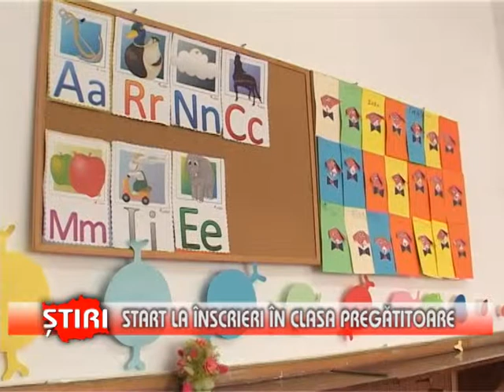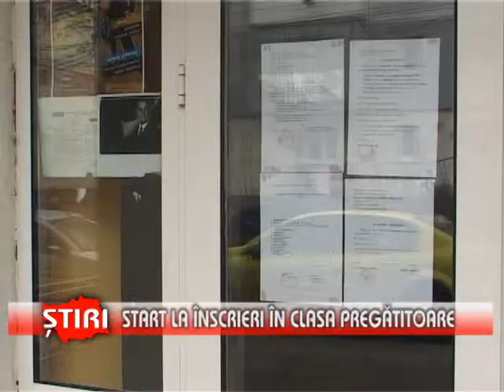Start la înscrieri în clasa pregătitoare - (18.02.2014)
Start la înscrieri în clasa pregătitoare